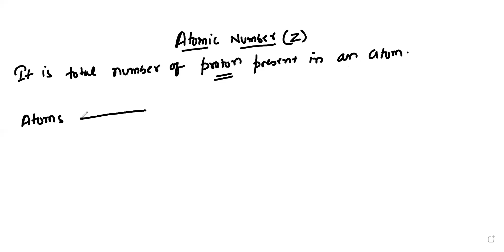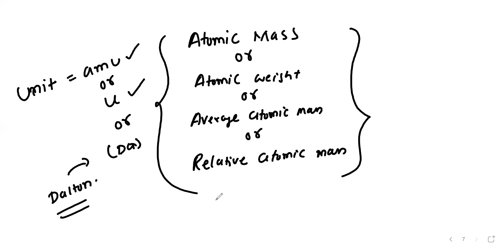Atomic number || Mass number || Basics of Chemistry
Difference Between Atomic Mass and Mass Number
Atomic Mass and Mass Number
Isotopes
Isobars
Isotones